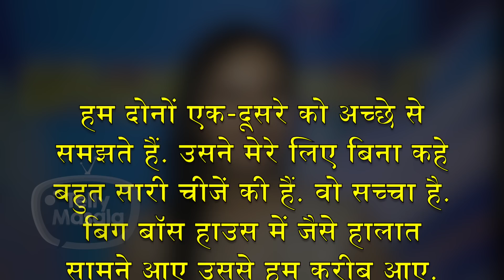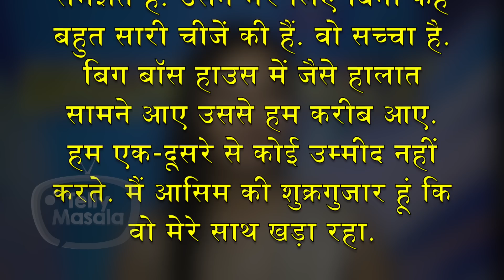Rashami Desai REACTS On Her SPECIAL BOND With Asim Riaz | Bigg Boss 13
Rashami Desai was known for 2 things in Bigg Boss house one Fight with Sidharth Shukla and second friendshp with Asim Riaz.and now also Rashami is going gaga about Asim Riaz and her friendship.watch the whole story to know more.